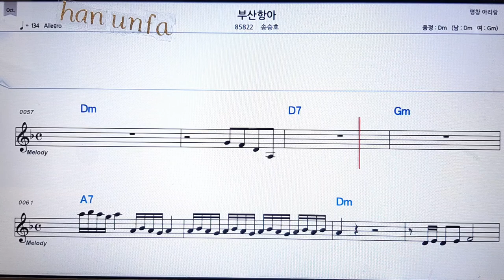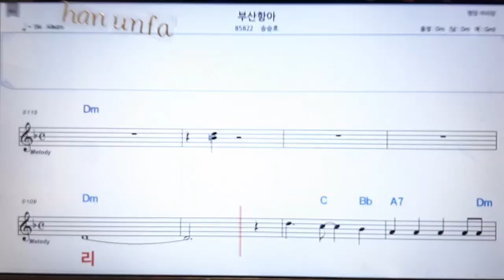부산항아/송승호💋노래방 반주*기타 코드 악보*가라오케💖Karaoke*Sheet Music*Chord*MR